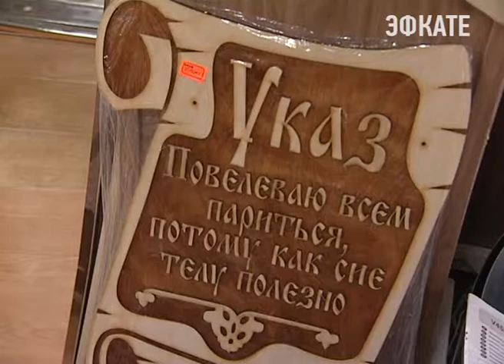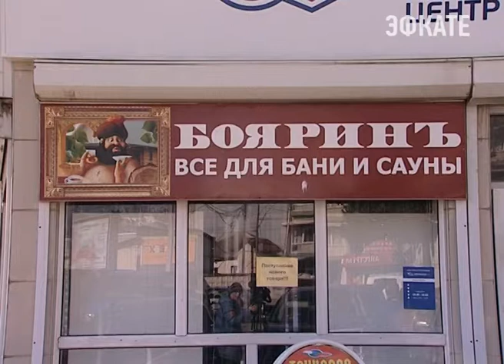В торговом доме «Людмила Плюс» большая распродажа. Новости Эфкате Сочи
Керамическую плитку, напольные покрытия, мебель, сантехнику, душевые кабины и ванны в эти выходные можно приобрести по доступным ценам.

Сделать для себя достаточно выгодную покупку можно уже в эту субботу. В торговом доме «Людмила плюс» сейчас действуют большие скидки на любой товар. Как всегда, оригинальностью отличается керамическая плитка. Яркая, красивая, легко вписывающаяся в современный дизайн интерьера. Большой выбор керамогранита. В коллекции тысяча наименований. Разнообразный ламинат. Покупку можно сделать и под заказ. В соответствии с пожеланиями клиента. А ими, как правило, могут быть не только владельцы жилья, но и гостиницы, санатории, мини-отели.

Представлен в «Людмиле Плюс» огромный ряд душевых кабин, ванн, раковин и унитазов. Качественный санфаянс и только на этой неделе по таким умеренным ценам. Распродажа года порадует и тех, кто любит баню.

А в магазине «Боярин», который переехал с Новой Зари в торговый дом «Людмила Плюс» предложат построить и оборудовать русскую баню или финскую сауну. В продаже электрические печи и печи на дровах, двери из липы и стеклянные термостойкие секции, все комплектующие аксессуары.

Сочи. Новости.
Телеканал Эфкате.